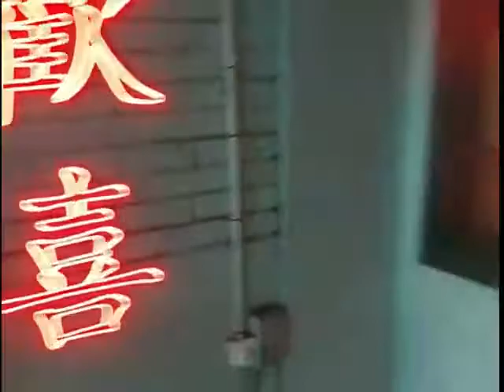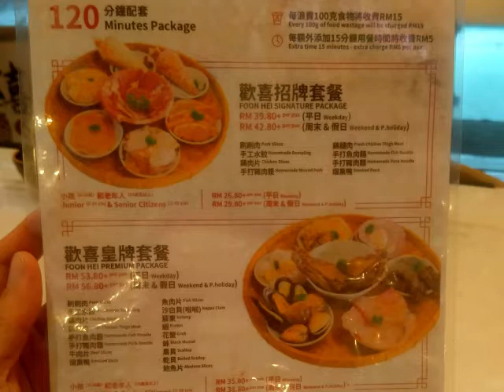Foon Hei Hotpot 欢喜港式火锅@ George Town Penang 02.10.22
Foon Hei Georgetown 歡喜港式火鍋 , Hotpot Buffet in Georgetown, Pulau Pinang.

Facebook: Foon Hei Georgetown 歡喜港式火鍋
Address: No 114, Jalan Burma, George Town, Malaysia